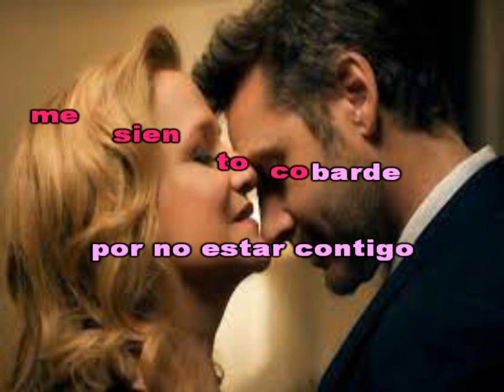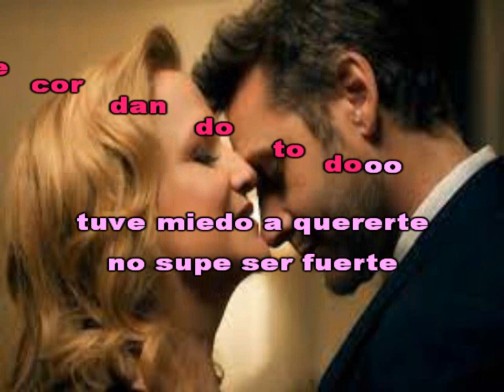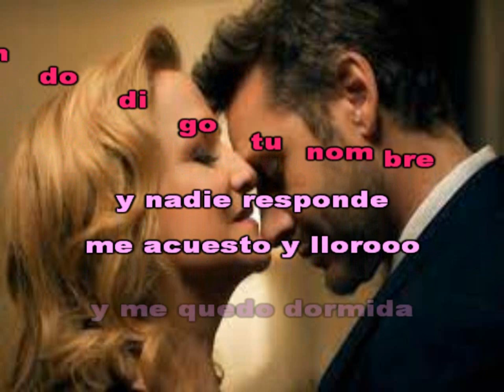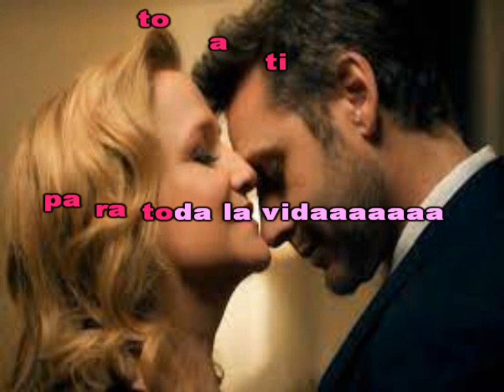Lloro - Maribel & Diego (Cover)